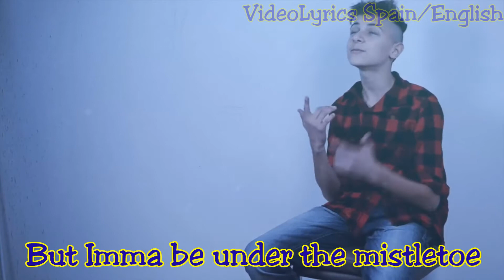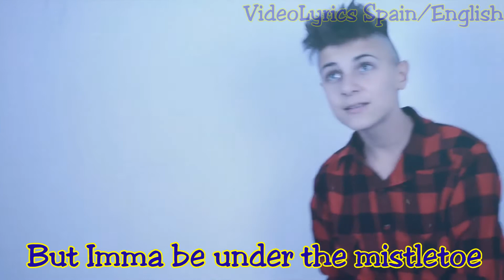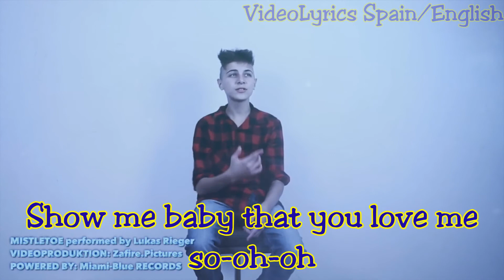Lukas Rieger-Mistletoe (cover)-Lyrics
Hey y muy buenas gente de youtube! Aqui con un nuevo video de Lukas Rieger, interpretando Mistletoe de Justin Bieber. Espero que os guste mucho y nada hasta la proxima.